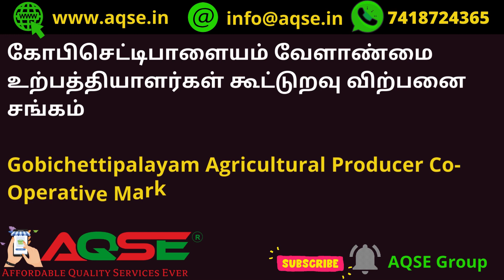பஜ்ஜி வாழைத்தார் விலை | Banana Sale At Gobichettipalayam Society | Red Banana Price | Nendram Banana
கோபிசெட்டிபாளையம் வாழைத்தார் ஏலம் | வாழைத்தார்கள் விற்பனை | Banana Wholesale

கோபியில் வாழைத்தார் ஏலம்@AQSEGroup
Banana Market News

ஈரோடு மாவட்டம் கோபிசெட்டிபாளையம் மொடச்சூர் சாலையில் செயல்பட்டு வரும் வேளாண்மை உற்பத்தியாளர்கள் கூட்டுறவு விற்பனை சங்கத்தில் 27/04/2024 நடந்த ஏலம்

Weekly Banana Auction Held at Gobichettipalayam Agricultural Producer Co-Operative Marketing Society located in Modachur Road Erode District on 27/04/2024

केला बाजार भाव 27 अप्रैल 2024
27 Apr 2024 Banana Price
27 ஏப்ரல் 2024 வாழைத்தார் விலை
குரோதி சித்திரை 14 வாழைத்தார் விலை
April2024 Banana Wholesale Price
ஏப்ரல் 2024 மாத வாழைத்தார் விலை
ஏப்ரல் 2024 மாசம் வாழைத்தார் விலை
குரோதி வருடம் சித்திரை மாத வாழைத்தார் விலை
குரோதி சித்திரை மாத வாழைத்தார் விலை
வாழைத்தார் ஏலம்
சித்திரை பட்டம் வாழைத்தார் விலை

கோபிசெட்டிபாளையம் வாழை விற்பனை
கோபிசெட்டிபாளையம் வாழைத்தார்கள் விற்பனை
கோபிசெட்டிபாளையம் வாழைத்தார் ஏலம்
கோபிசெட்டிபாளையம் வாழைத்தார் ஏலம்
வாழைத்தார் விற்பனை
வாழை விற்பனை
வாழைப்பழம் விலை
கோபிசெட்டிபாளையம் வாழை தோப்பு
கோபிசெட்டிபாளையம் வாழை விலை
கோபிசெட்டிபாளையம் வாழை விவசாயம்
கோபிசெட்டிபாளையம் வாழை சாகுபடி

பூவன் வாழைத்தார் விலை
தேன் வாழைத்தார் விலை
செவ்வாழைத்தார் விலை
ரஸ்தாளி வாழைத்தார் விலை
மொந்தன் வாழைத்தார் விலை
ரொப்பர் வாழைத்தார் விலை
பச்சைநாடன் வாழைத்தார் விலை
மடல் வாழைத்தார் விலை
பஜ்ஜி வாழைத்தார் விலை
ரொபஸ்டா வாழைத்தார் விலை